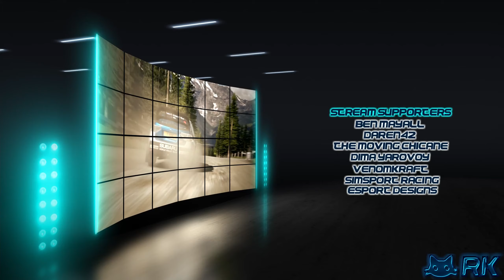Gran Turismo 5 (PS3) 🚗 Online Slipstream Battling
Hi everybody

Today we take a look at this slipstream battle from one of our online races in gran turismo 5.Hope you enjoy the video